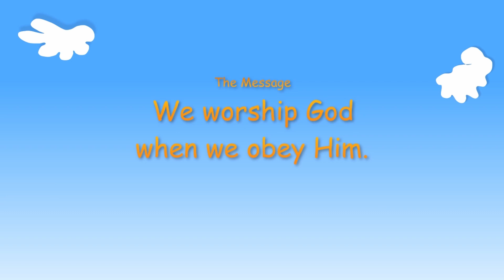Noag Bou 'n Boot - Kindertuin Les 5